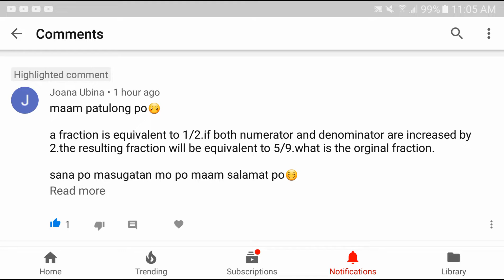What is the original fraction?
A fraction is equivalent to 1/2. If both numerator and denominator are increased by 2, the resulting fraction will be equivalent to 5/9. What is the original fraction?